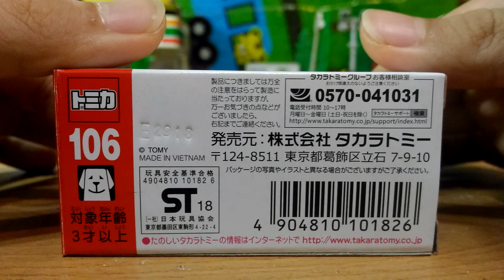(Unboxing) NEW 2018 TOMICA NO 106 Honda N Box